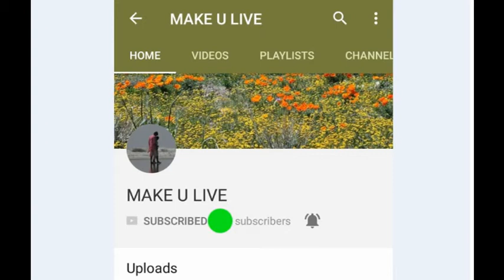Birpurush Bengali Kobita Abritti || Rabindranath Thakur || Soheli Reza Bangla kobita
Birpurush Bengali Kobita